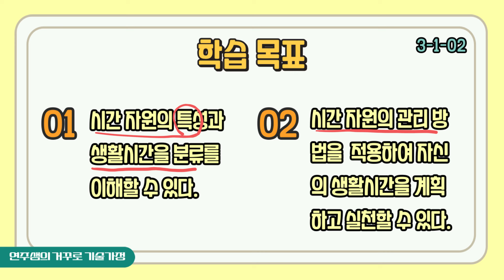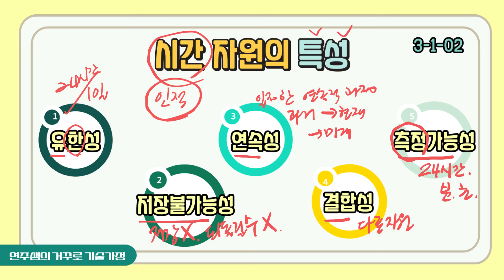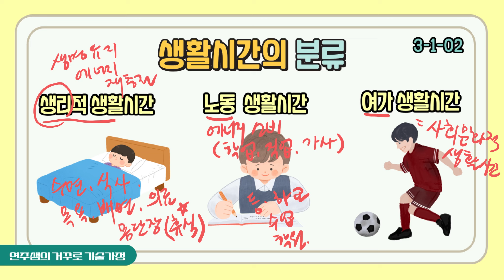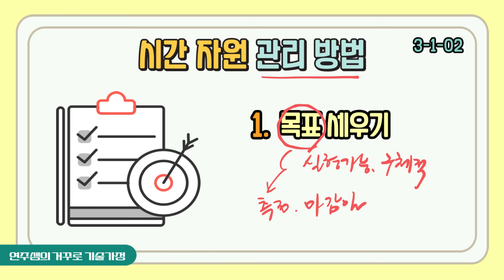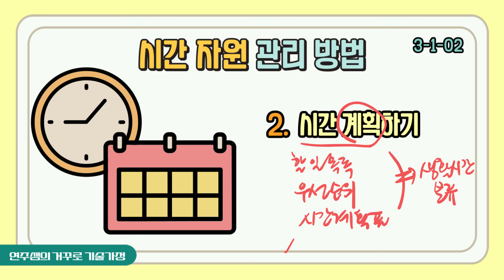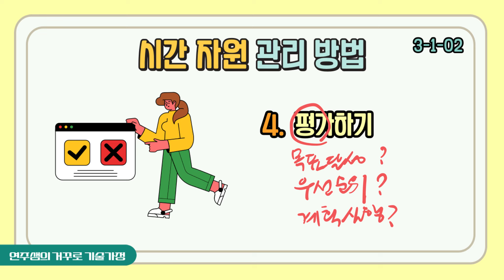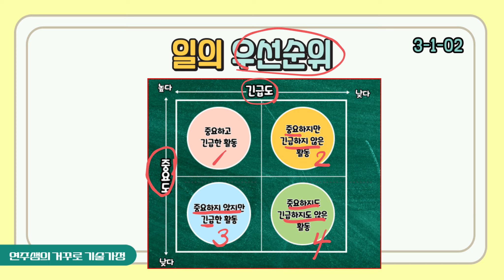3-1-02. 시간 자원의 관리(2023년 ver.)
2023년ver. 시간자원의 특성, 생활시간 분류, 시간자원 관리방법, 일의 우선순위에 대해 학습해 봅시다.